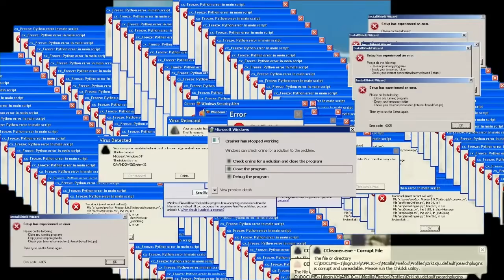Call of Duty Black Ops Cold War Highlights #94 : "WMD"